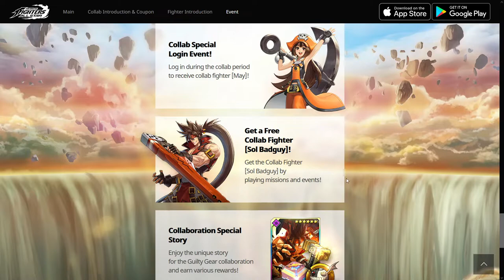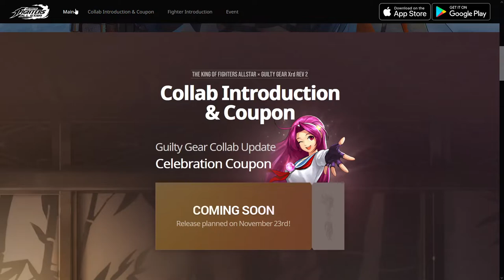Guilty Gear Collab Incomiing | King of Fighters Allstars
Hang around and see what comes next. thanks watching.